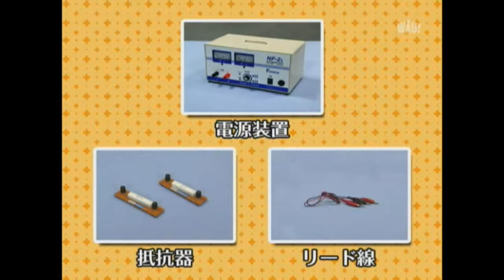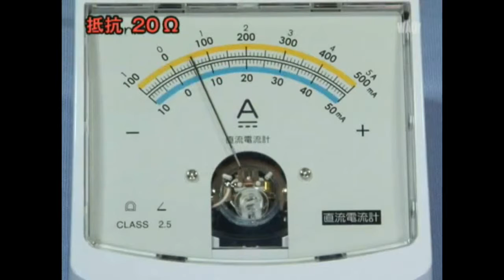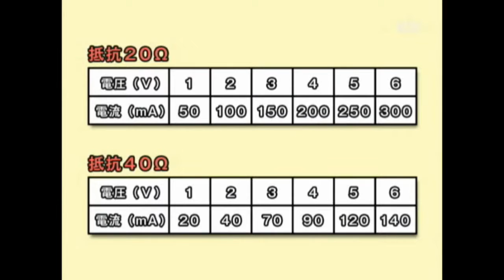104學年國三理化＿直流電路21：歐姆定律影片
播放驗證歐姆定律：電壓和電流成正比影片。